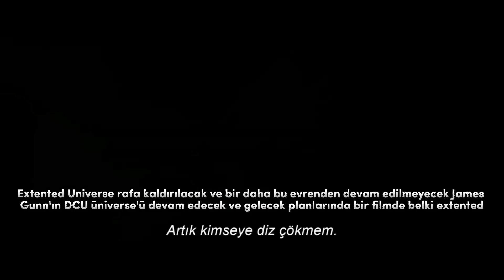BLACK ADAM SESSİZLİĞİNİ BOZDU...